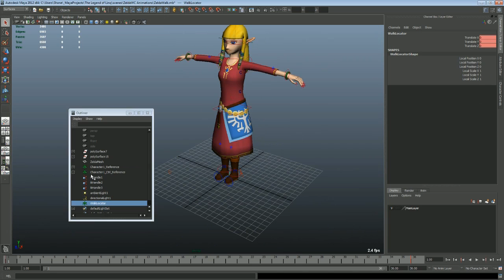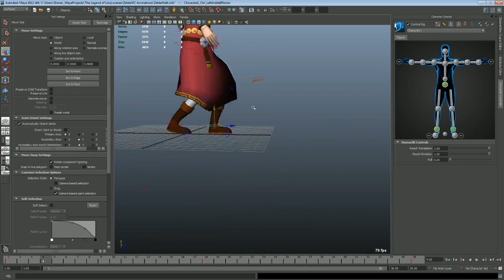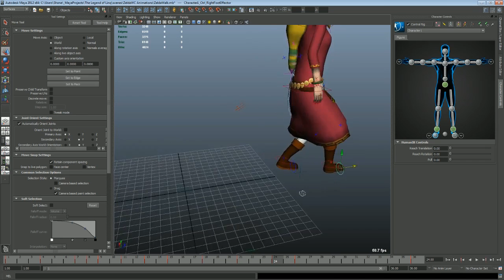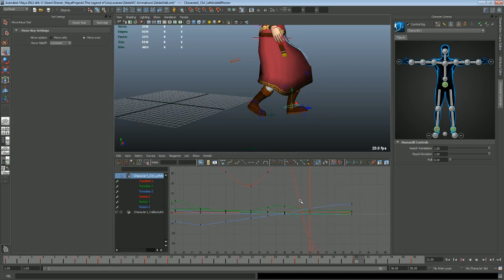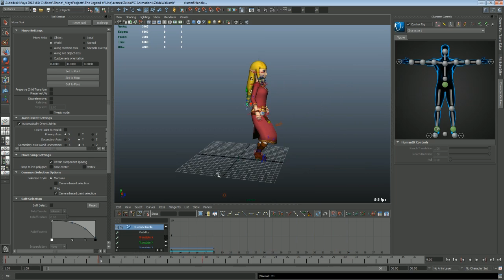Zelda Animation - Part 1/? - Walk Cycle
This is officially my first character animation in which I've tried to make it look at least somewhat good. I used HumanIK for the control rig, in addition to a few bones I added myself (see my Zelda Rigging playlist).
I don't show it in the video, but I unparent Zelda from the translated locator afterwards, then bake the animation to the bones, and remove static channels. Why? I'm a game developer. What could this model possibly be used for...